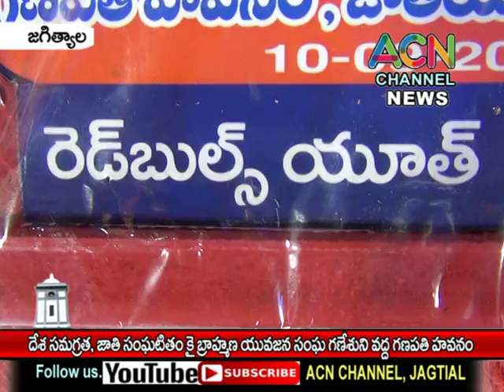జగిత్యాల : దేశ సమగ్రత, జాతి సంఘటితం కై బ్రాహ్మణ యువజన సంఘ గణేశుని వద్ద గణపతి హవనం